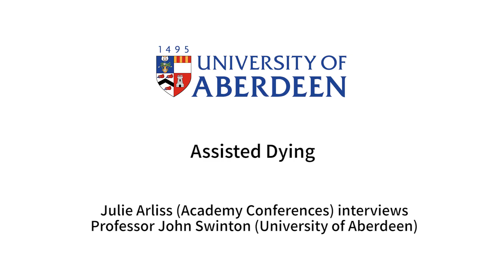Assisted Dying | University of Aberdeen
University of Aberdeen Academics in Divinity and Philosophy are interviewed by Julie Arliss (Academy Conferences on issues relating to A-level Religious Studies Philosophy of Religion, Philosophy, Theology and Biblical Studies.

In this interview, Julie poses questions to John Swinton (Professor of Pastoral and Practical Theology) on euthanasia, assisted dying, health care, and community memory.